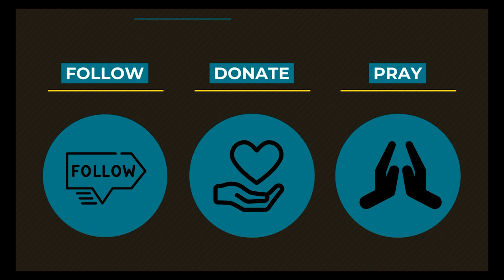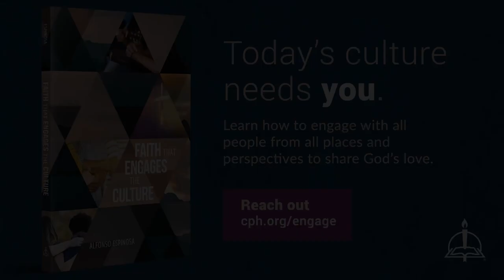0621 There Is No Sin Jesus Did Not Die For - A Higher Things® Video Short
You may have heard it before, but it certainly bears repeating!